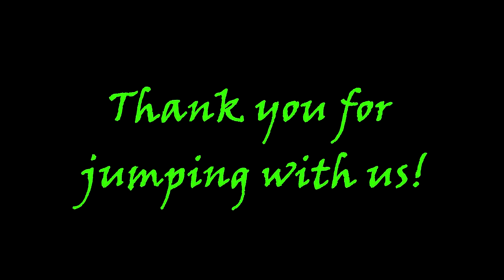Tandem Skydive at Skydive Tennessee with Lillian Gordon from Spring Hill, TN